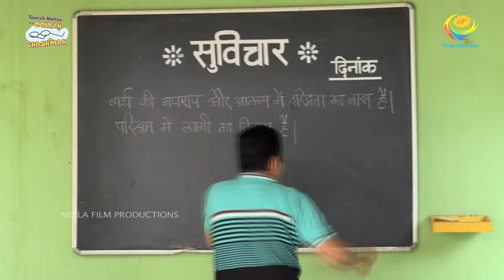Gokuldhamites Argue Over Their Mother Tongue | Latest Episode 2937 | Taarak Mehta Ka Ooltah Chashmah